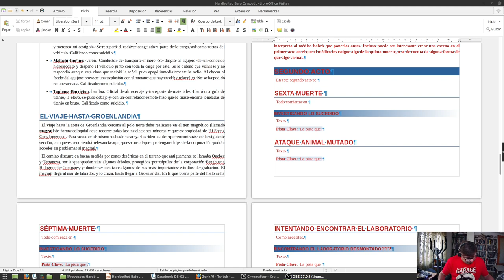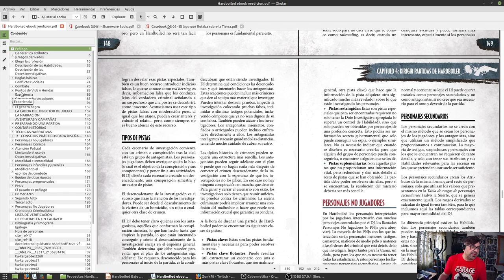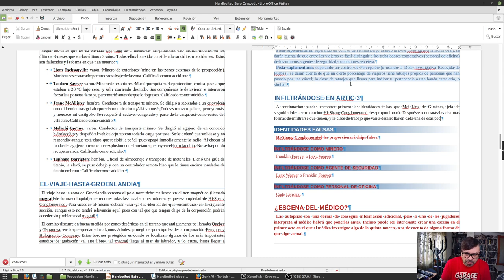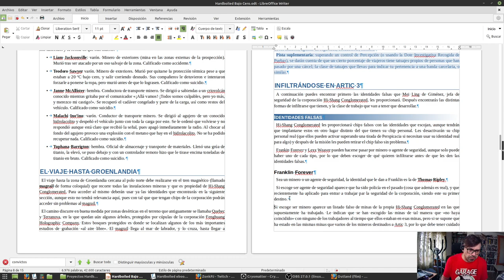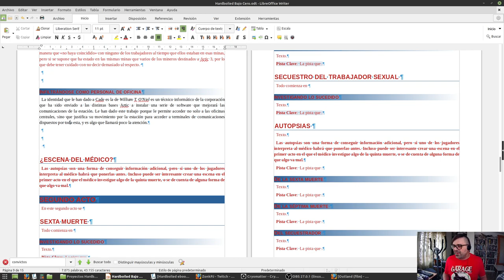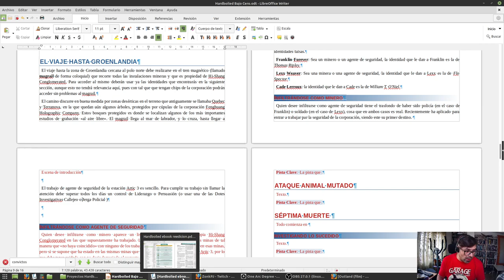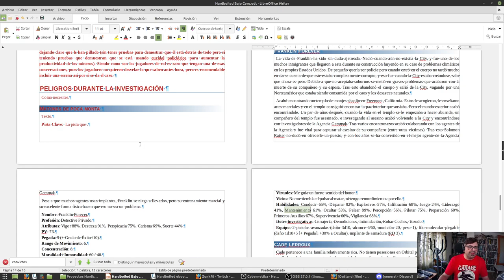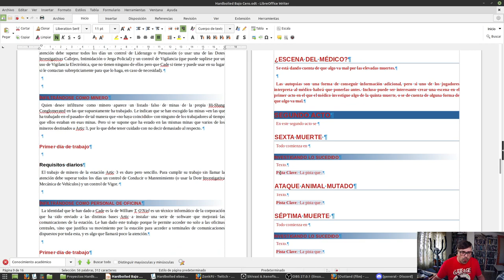Escribiendo y maquetando Bajo Cero para Hardboiled - 5